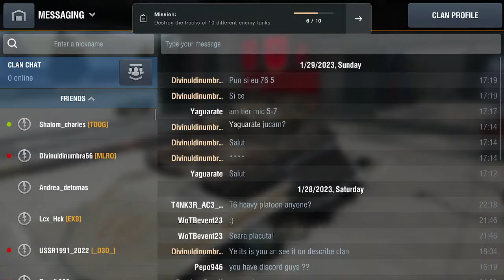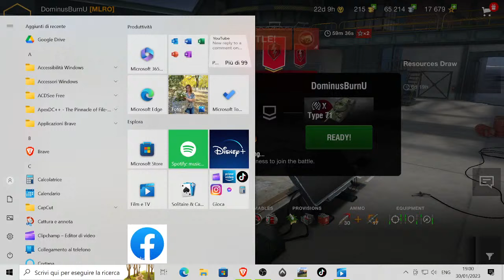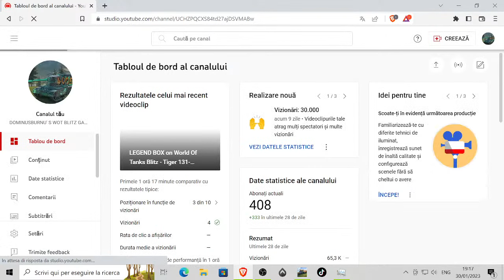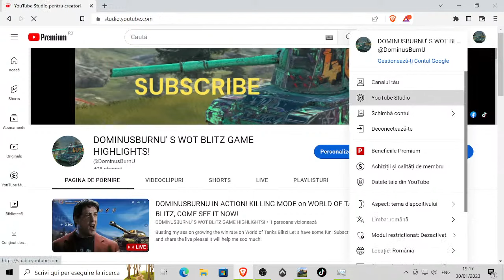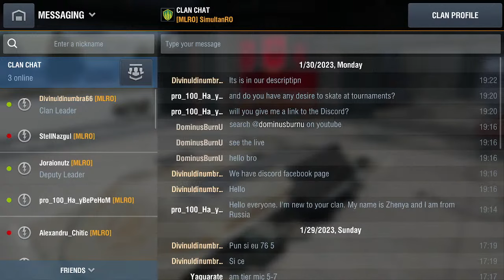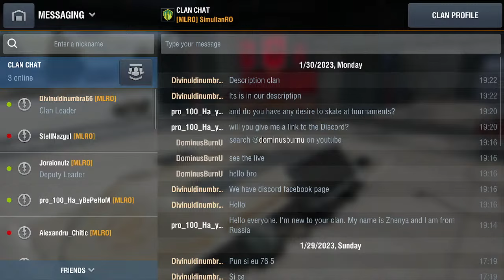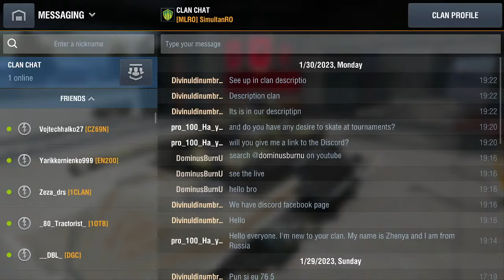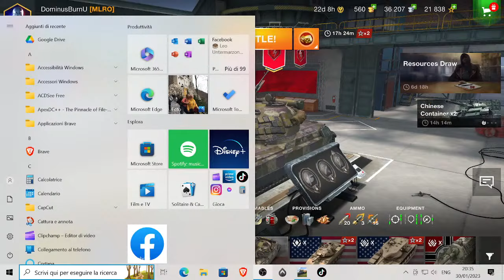Killing Mode On in World Of Tanks Blitz |DominusBurnu| live session copy BRUTAL DAMAGE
A compilation of more than 2 hours of nice matches, most of them are wins, a few not, but hey, you can never just win, specially in this game where everything is so fast!